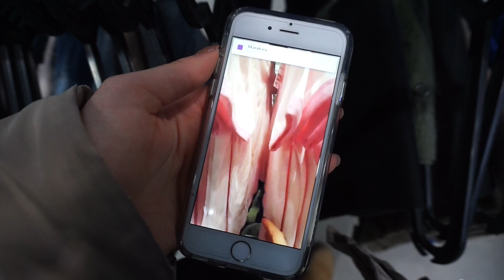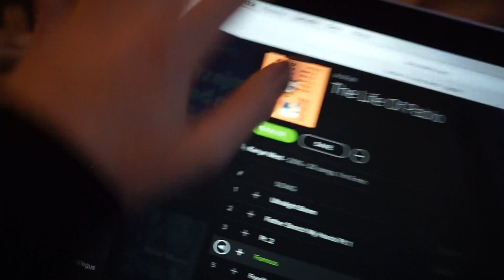KOCHANI warto kochać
Wracam z moją ulubioną formą filmów - luźnym vlooogiem. Hope you enjoy.